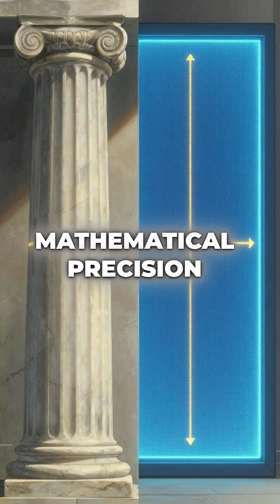Aristotle's Math Formula for Good Character (2,300 Years Before Computers!)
Ancient Greek philosopher cracked the code to virtue using math philosophy aristotle ...